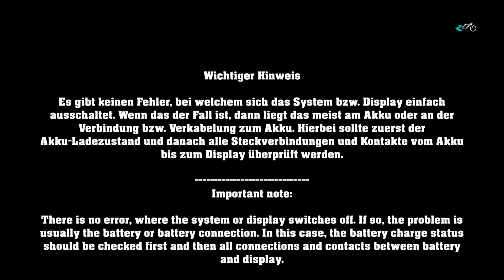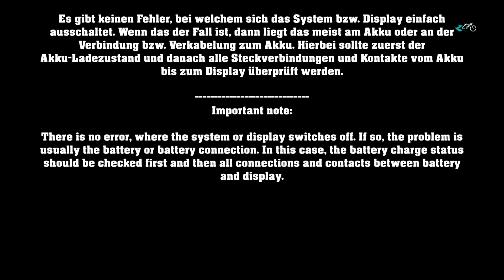Bafang Fehler Error 10, Controller overheat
Was bedeutet dieser Fehlercode bei den Bafang BBS01, BBS02 und BBSHD Motoren? Das erklären wir in diesem Video. Wenn der Controller tatsächlich überhitzt ist, dann hilft nur: Fahrt stoppen und Motor abkühlen lassen. Sollte das nicht der Fall sein, dann handelt es sich ev. um einen Phantomfehler. Dieser kann meist mittels Firmware-Update behoben werden. Wenn das auch nicht hilft, dann muss der Controller ersetzt werden.